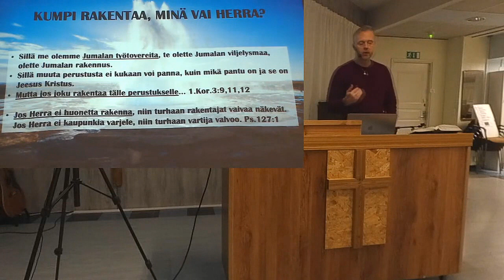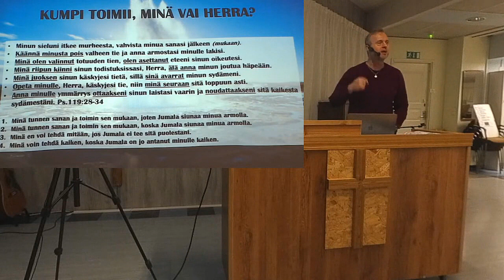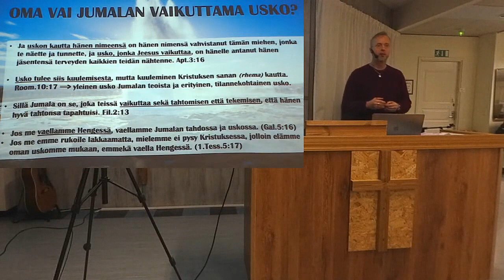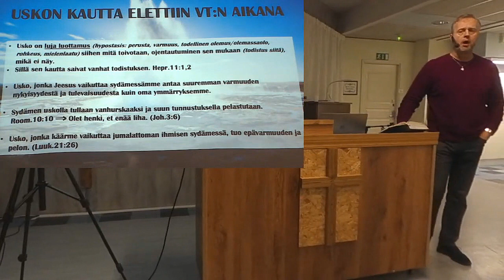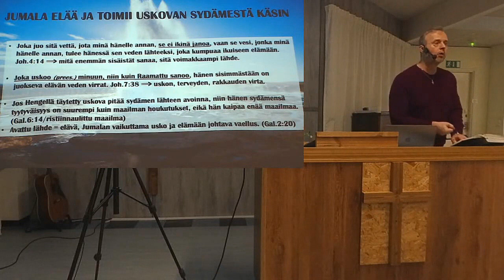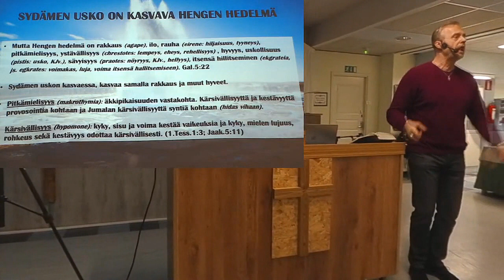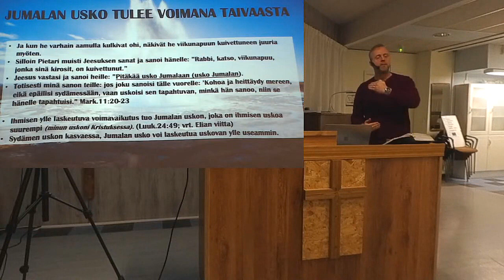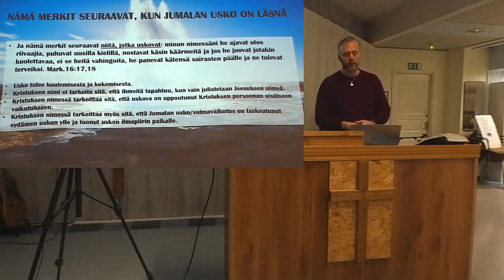Markku Veilo - Kuinka voin elää uskon kautta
Markku Veilo - Kuinka voin elää uskon kautta 2022